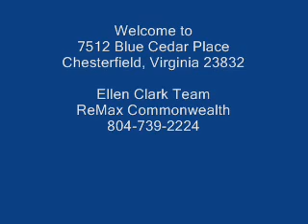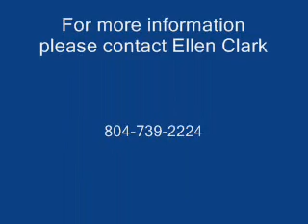7512 Blue Cedar Place Chesterfield, VA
1999 4 Bedroom 2.5 Bath Transitional. Fantastic Open floor plan including the impressive 2 story Foyer. Features include formal dining room & formal living room, PLUS a family room w/gas fireplace. Great Kitchen offering breakfast bar, pantry, large eat-in area. Spacious master suite with walk-in closet & private master bath. New wood laminate flooring, Berber Carpet and NEW HVAC! Fenced back yard,deck,a brick patio, AND an awesome fire-pit area surrounded with another patio.Great for entertaining! Quiet Cul-de-sac street, a lovely lot with beautiful landscaping, paved drive, maintenance-free vinyl siding and 1 car garage with workbench! Located in a planned community with walking trails, playground, tennis, lake and great schools! Ask about the 100% Rural Development Financing!